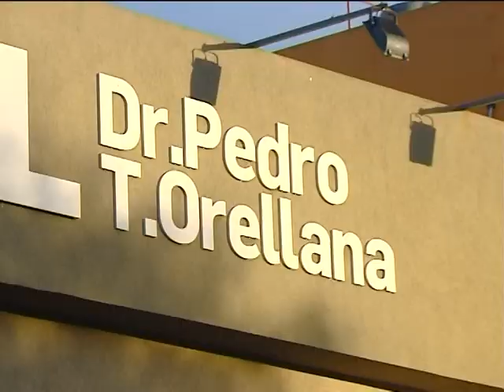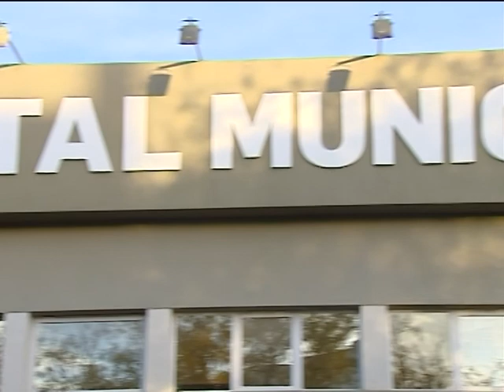El domingo visitan Trenque Lauquen nueve médicos venezolanos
Los profesionales visitarán el Hospital, los CAPS, 30 de Agosto, Berutti y tendrán reuniones.